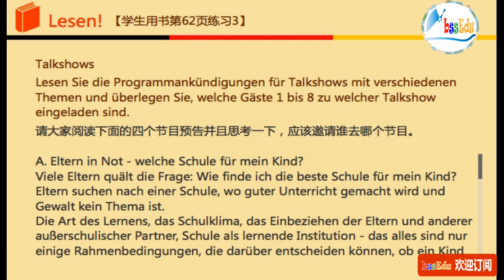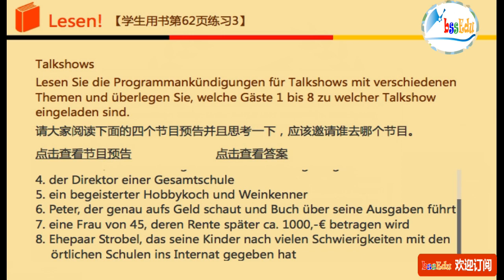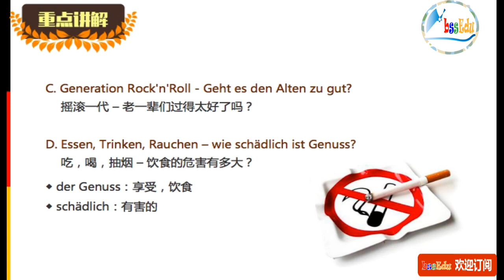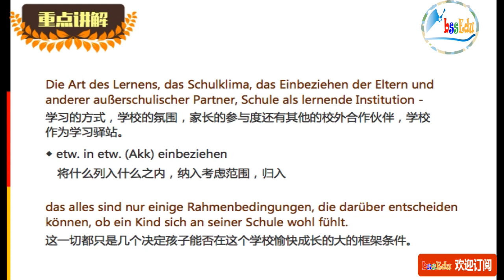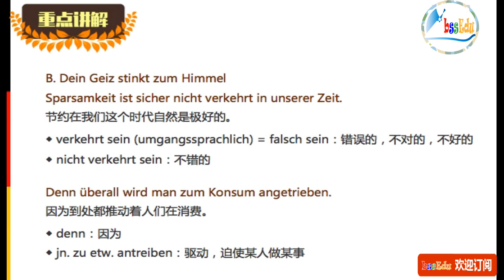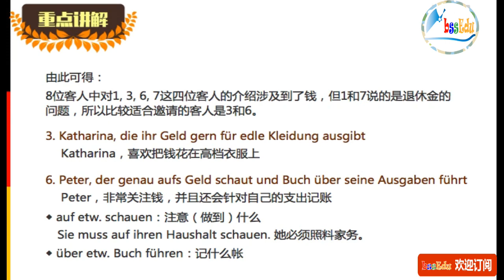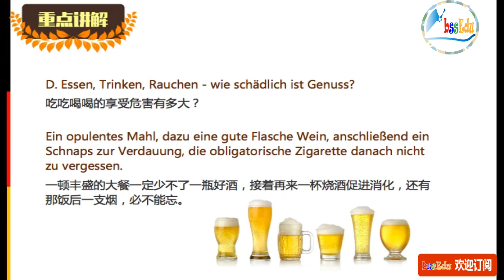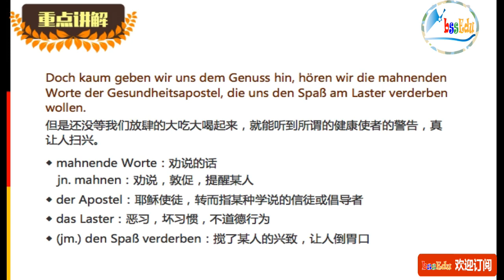走遍德国（欧标德语B2）- 第48课 （上）